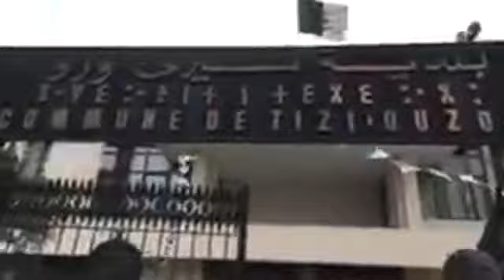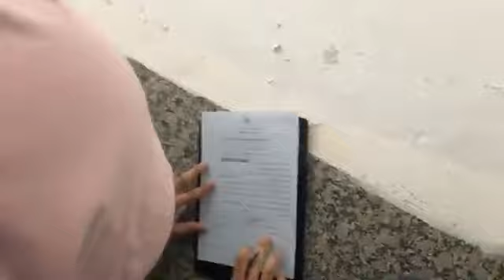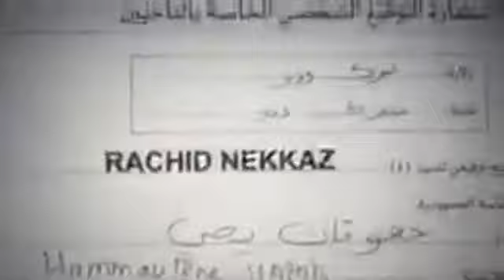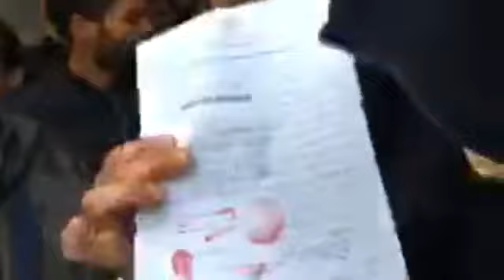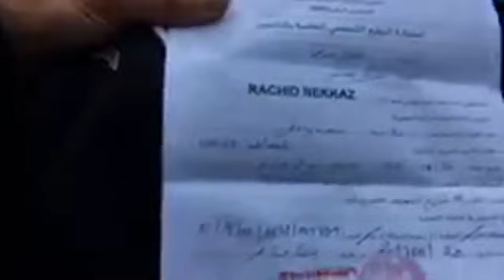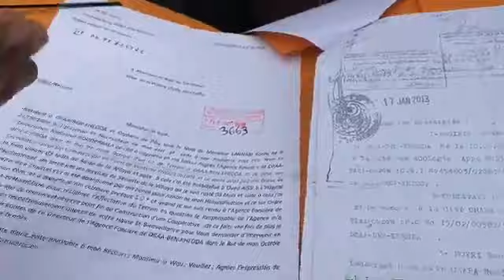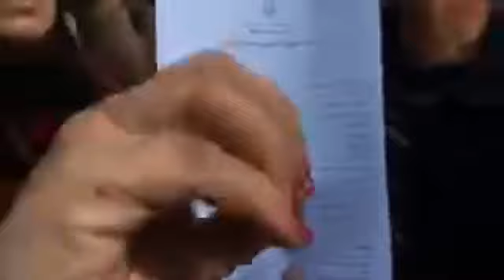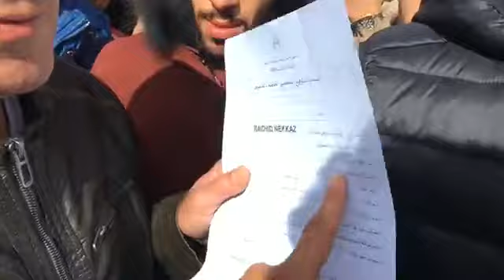Rachid Nekkaz ajourd'hui le 03.02.19 à Tizi Ouzou يوميات رشيد نكاز لجمع الاستمرات من ولاية تيزي وزو